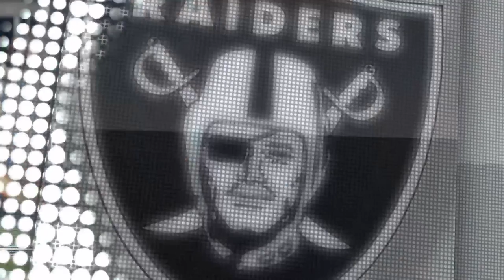lilroy44's Live PS4 Broadcast